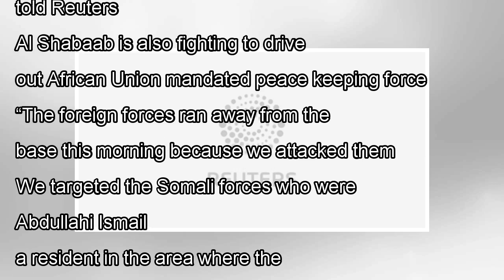News Suicide car bomb in Somalia injures seven soldiers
MOGADISHU (Reuters) - A suicide car bomb explosion at a military base in Somalia injured seven soldi...